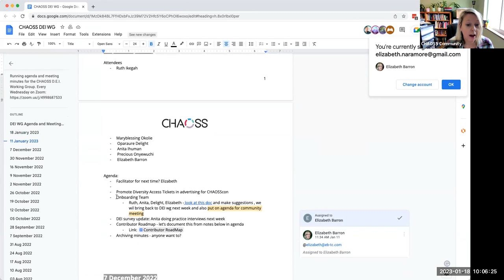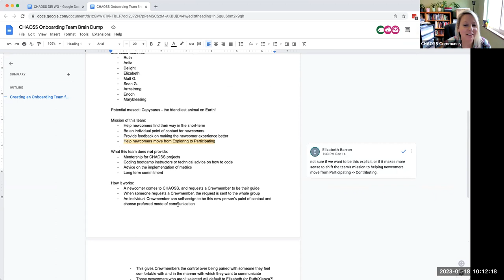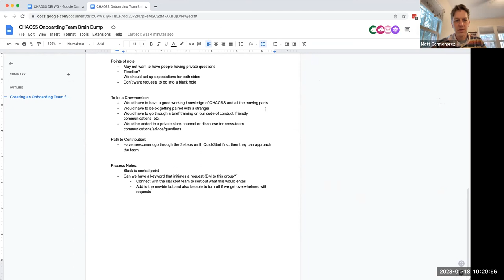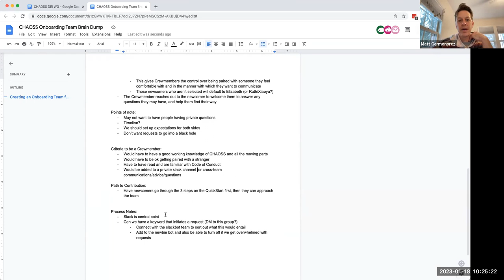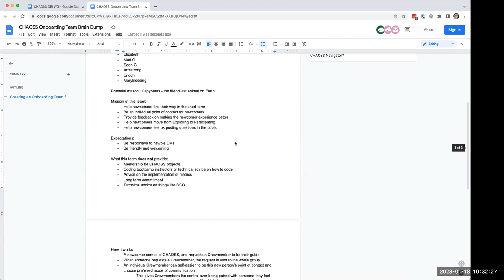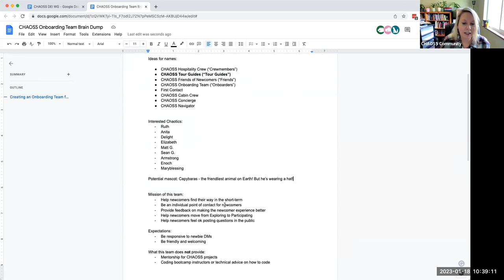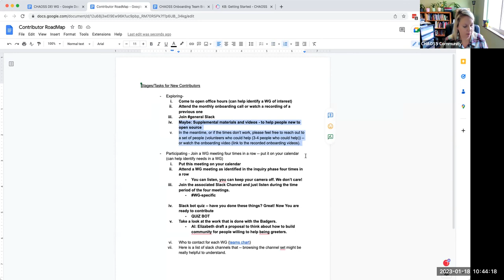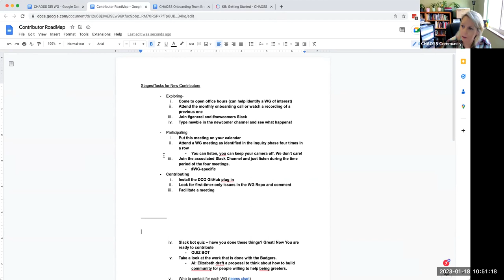CHAOSS DEI Working Group Jan 18 2023